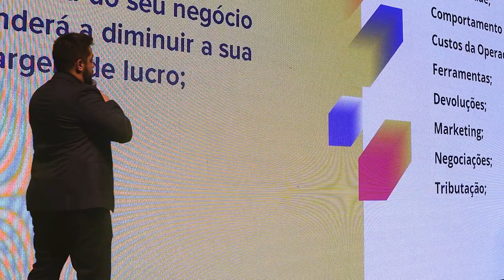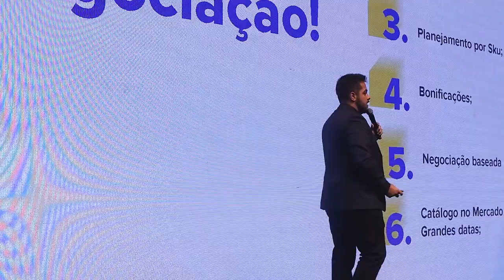NEGOCIAÇÃO: Pontos IMPORTANTES para levar em consideração quando estiver falando com seu fornecedor.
Saiba como alavancar suas vendas nos Marketplaces com o Método Exclusivo validado por + de 600 Empresas!

Será que a quantidade de impostos que você paga nos Marketplaces é a correta ou será que você está pagando a mais?

Veja nesse vídeo se você está pagando somente a quantidade necessária ou se eventualmente está pagando a mais do que precisa de impostos e se estiver, descubra como reduzir seus gastos de maneira eficiente.

Apoie nosso projeto:

Cupom: UMKARKETPLACE